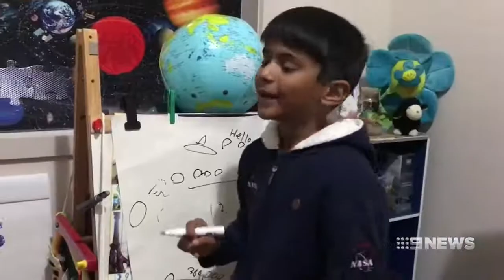Megha Wijewardane - NASA Junior Ambassador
Australia’s only Junior Ambassador to National Aeronautics and Space Administration, Megha Mahima Wijewardane, is of Sri Lankan origin and has been a space and aviation activist for years – and Megha is simply 9 years old! In 2017, he won the 2017 NASA Space Apps Challenge, competitive with students much older than him. In 2018, he round-faced this challenge once more and received the chance to analyze concerning the asteroid Bennu on the mission OSIRIS-REx. He was additionally within the ActInSpace challenge wherever that they had to create up a business plan resolution for a science and technology business. Megha was the youngest enterpriser and therefore the youngest team leader. The project was to seek out an answer to avoiding ghost ships within the ocean, primarily concerned in banned fishing, to exceed their quota. he has been said: “After these challenges, I got in touch with NASA and received the chance to travel for a NASA ambassadorship.” (source: MYLIEFE)